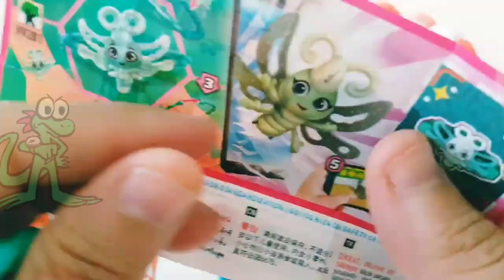Satisfying Video I How to Make Rainbow Lollipop Slime with Stress Balls Cutting ASMR